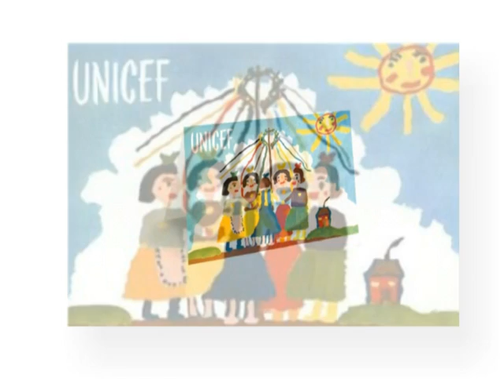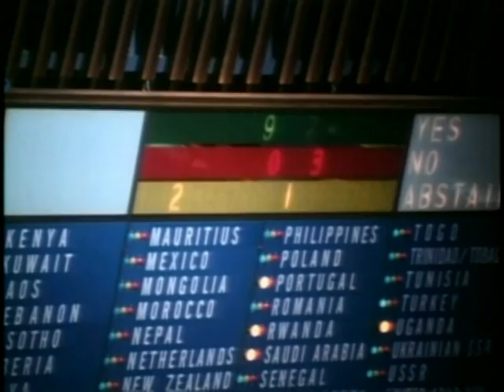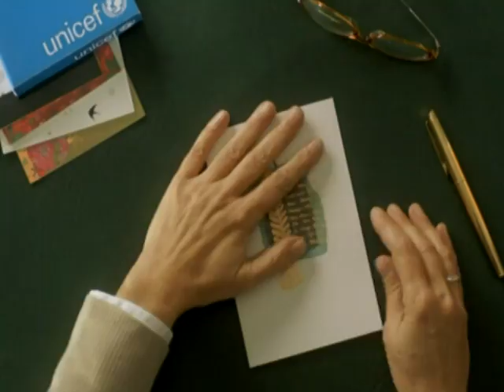UNICEF en México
UNICEF en México trabaja para contribuir al pleno cumplimiento de los derechos de los niños, niñas y adolescentes.